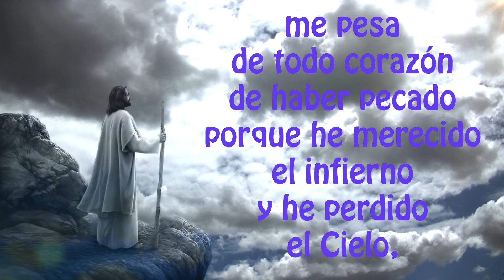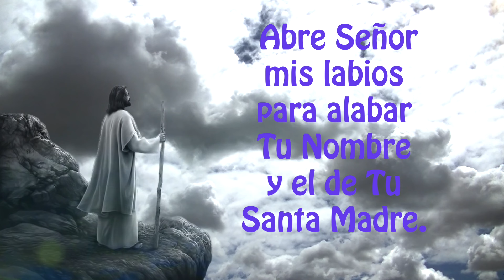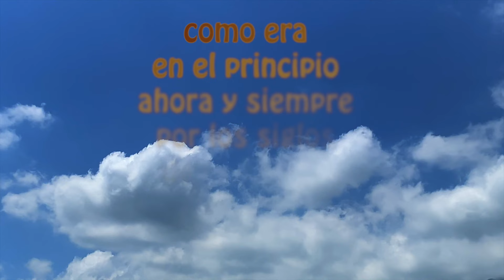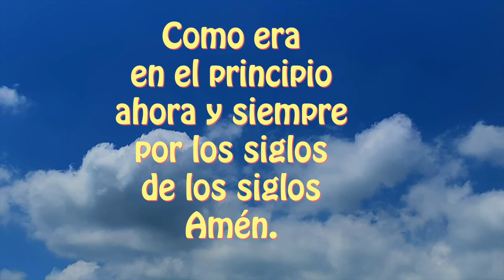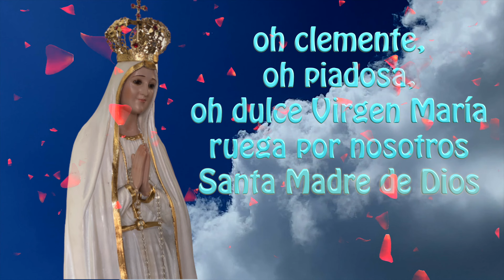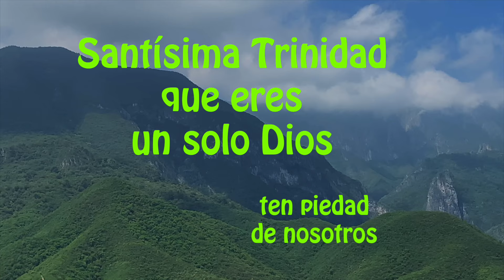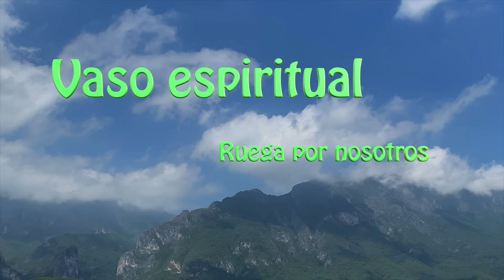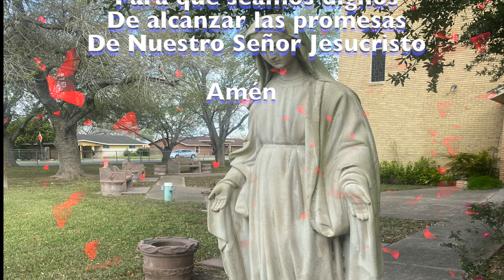El santo rosario con letanias RENOVADO de hoy sábado 26 de octubre 2024 misterios gozosos 🌹♥️✝️✨🙏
GRACIAS Estados Unidos -New York--California...gracias por rezar con nosotros!  Y Gracias por sus likes, GRACIAS por estar siempre presente en el Santo Rosario y por su fidelidad a Nuestra Virgen María.

DANDO CLICK AQUI ⬇️
00:00 ACTO DE CONTRICION
01:20 Primer misterio doloroso
04:20 Segundo misterio doloroso
07:23 Tercer misterio doloroso
10:21 Cuarto misterio doloroso
13:23 Quinto misterio doloroso
16:36 Padre nuestro por el Papa
16:55 Tres Ave Maria por la Fe, Esperanza y Caridad
17:39 Salve

apóyanos con tus vistas y visitando esta información que es de gran interés para ti y que te ayudará mucho con tus streamings: (esta liga es confiable)